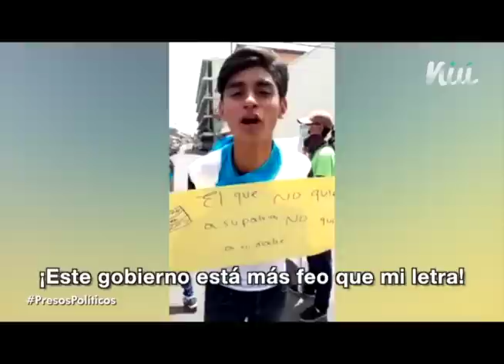Presos Políticos | Nahiroby Olivas y su demanda por autonomía universitaria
Un joven hiperactivo que practicaba ballet, jugaba fútbol, escribía poemas y estudiaba derecho decidió dejar su casa para protestar contra la dictadura de Daniel Ortega en León.